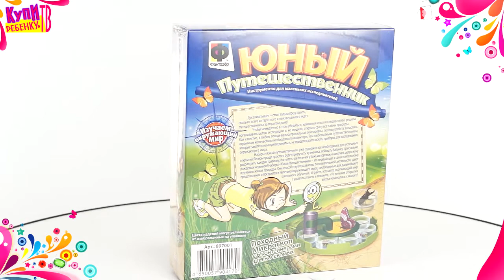Фантазер Юный путешественник Походный микроскоп 897001